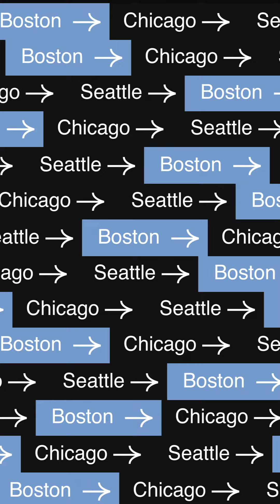Does prospect of networking & socializing at college seem daunting? Worry not! You have help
Does the prospect of networking and socializing at college seem daunting? Worry not! We got a Grinnell and Mary and William alum to walk you through it.